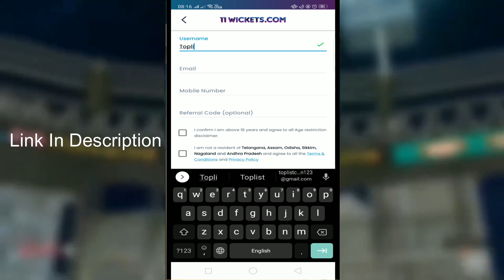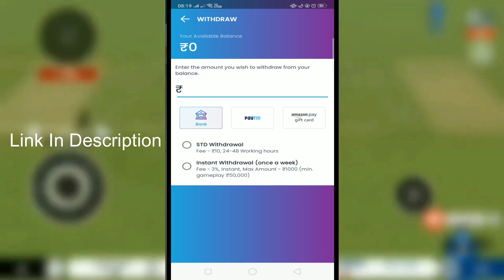AMAZING BOWLING IN HARDCORE MODE REAL CRICKET 20 | HOW TO REGISTER ON 11WICKETS FANTASY SPORTS APP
🔥MY OTHER GAMING CHANNELS🔥